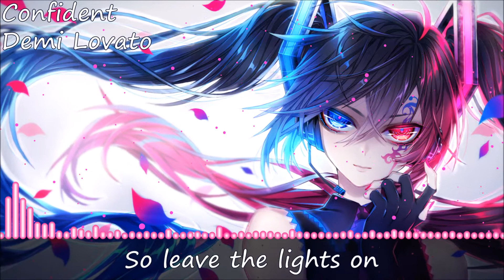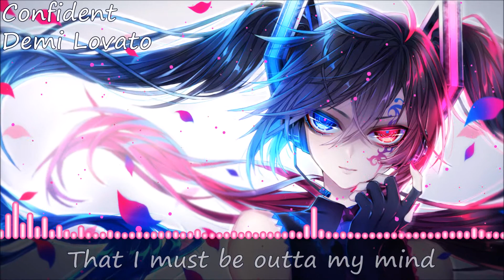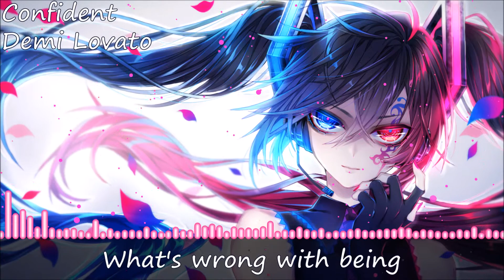Confident ~ Nightcore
Apps used:
-Movie Maker
-Audacity
-Photoshop
-Adobe After Effects